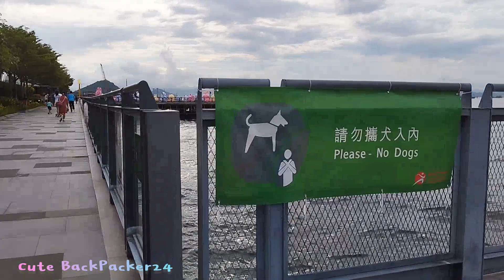Nag picture2 nalang,na disappoint kasi tinanggal na ang decoration dahil sa paparating na bagyo